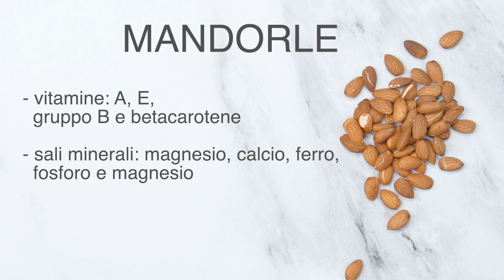GRANITA SICILIANA originale alle MANDORLE E LATTE DI MANDORLE fatto in casa SENZA GELATIERA!!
Per chi ha piacere di sostenere il nostro canale, abbiamo deciso di usare uno strumento semplice e sicuro per tutti. Grazie di cuore a tutti voi

Ciao a tutti, oggi vi mostreremo con quale semplicità possiamo preparare l'eccellenza delle granite siciliane: LA GRANITA SICILIANA ALLE MANDORLE. Si tratta di una granita cremosa, buonissima e che si mangia con la classica brioscia col tuppo. Le sue origini portano alla città di Acireale, in provincia di Catania, dove un tempo in pozzi speciali  mescolavano neve e mandorle fino ad ottenere questo dessert. Nella ricetta di oggi vi mostreremo come prepararla senza la gelatiera.

Per questa ricetta ci serviranno:
1 litro d'acqua
500 g di mandorle siciliane
150 g di zucchero